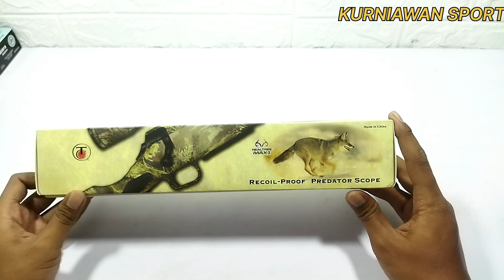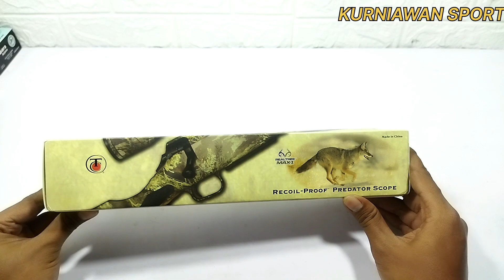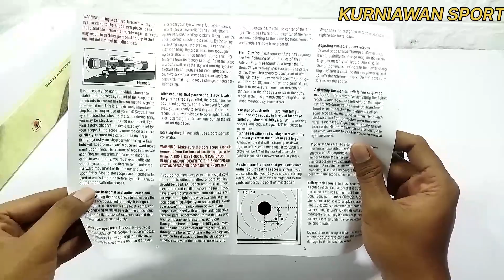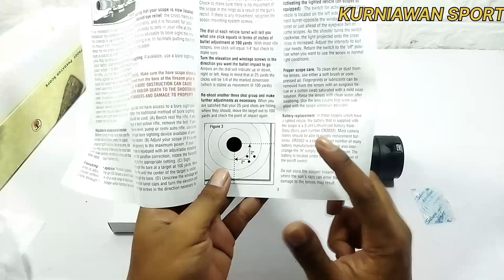teleskop TC THOMSON PREDATOR 3-9x40 HK Crossfire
WELCOME to @kurniawansport  Channel
Channel orang biasa yang mempunyai hobby dalam Olahraga Menembak.

di episode kali ini, kita lihat teleskop Thomson Predator TC ini lebih dekat